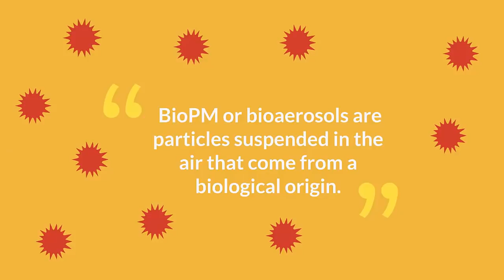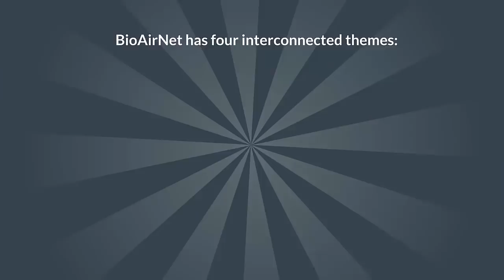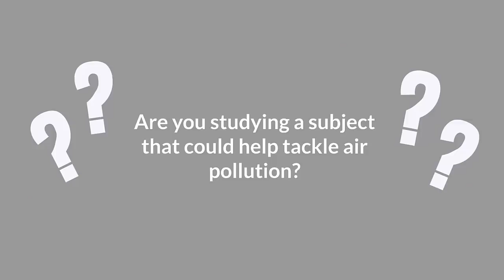Take a deep breath: Investigating air quality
The air around us contains aerosolised microscopic matter that enters our lungs every time we breathe. The BioAirNet team is investigating aerosols of biological origin, what they mean for our health, and how we can improve the air quality of the places that we spend time in.

This animation is a free education resource aimed at inspiring the next generation of scientists and researchers. It can be used at home or in the classroom alongside a downloadable script, article and activity sheet, all of which are freely available